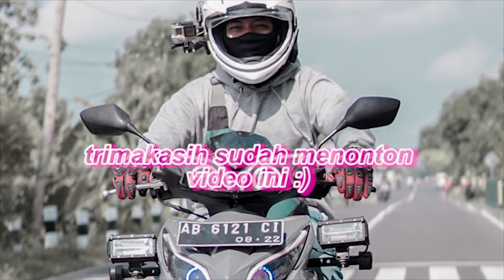kabar siMonster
Helm::TDR explore /zeus 811
Kamera:gopro hero 4 silver + yi cam 4k
Daily bike: new vario 150 2021
Touring bike:new honda blade 2012